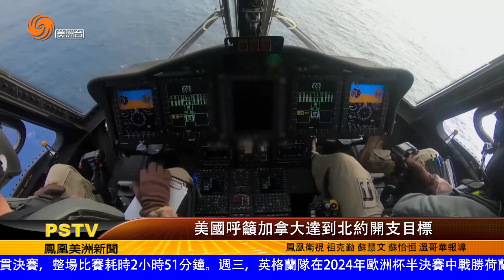歐巴馬或密謀讓拜登退選 中國航海日公開三船供參觀｜7月11日 美洲新聞